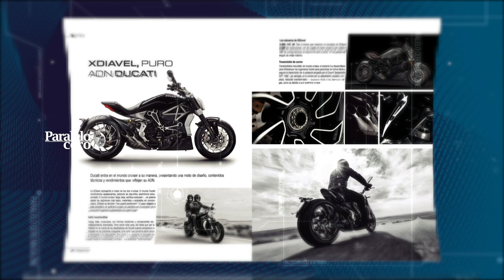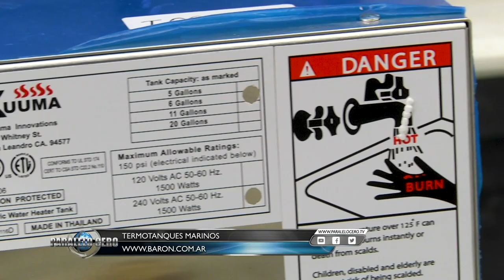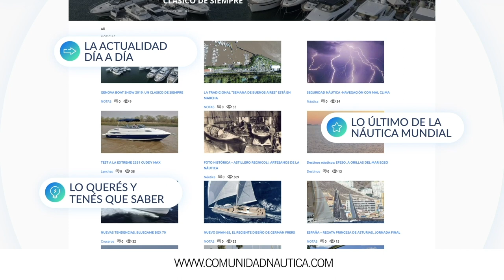Programa Paralelo Cero Estreno 19 diciembre 2019